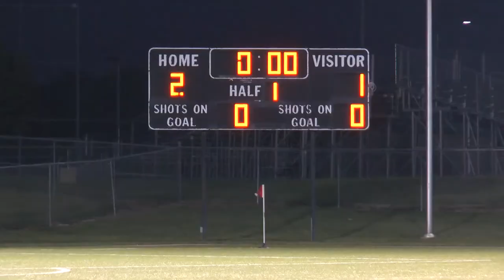Highlights: ONW Varsity Boys Soccer vs. GEHS | September 21, 2017